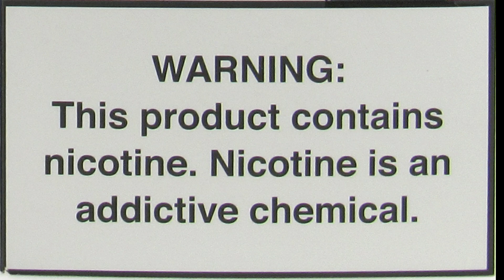L200 NO POWER Fix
We Fix easyli L200 power problem..

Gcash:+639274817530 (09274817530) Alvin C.